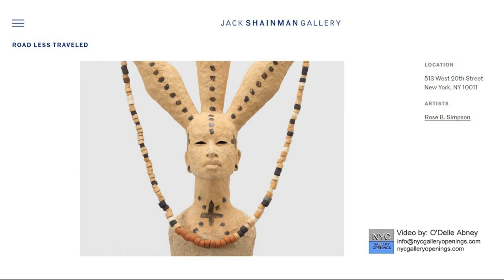Rose B. Simpson - JACK SHAINMAN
Artist: Rose B. Simpson
Exhibition Title: ROAD LESS TRAVELED
Exhibition Dates: Jan 23 –